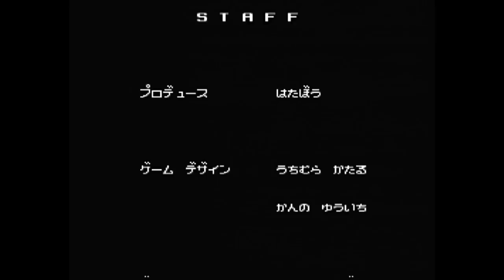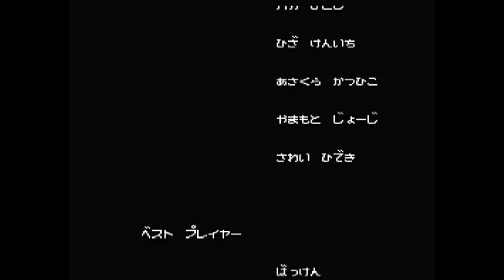PCエンジン タイトー カダッシュ ノーミスクリアー 【PCE】【Cadash】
●PCエンジン で発売した タイトー の全25タイトルを発売日順に紹介【PCE】【TAITO】

●イーグレットツー ミニ　ハード解説＆発表された21作品紹介【タイトーミニ】【EGRETⅡ mini】
●イーグレットツー ミニ 追加された 第2弾 第3弾 のソフト 20作品紹介【EGRETⅡ mini】

●PCエンジン で発売した ナムコ のソフト全25タイトル発売順に紹介【PCE】【namco】
●絶対に遊んでほしい PCエンジン の おすすめ アクションゲーム 10選【PCE】

今回は アーケード から PCエンジン に移植された タイトー の名作 アクションRPG カダッシュ のノーミスクリアー動画です！
コンテニューが出来ないのでAC版より難しいという印象ですが、実はしっかり準備すれば簡単なゲームなので、少しでも攻略の役に立てれば嬉しいです♪